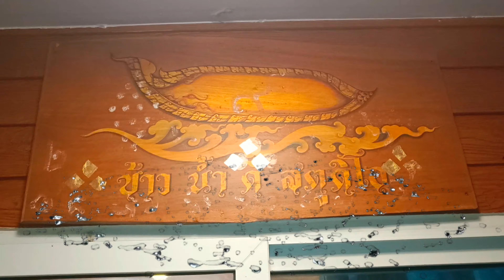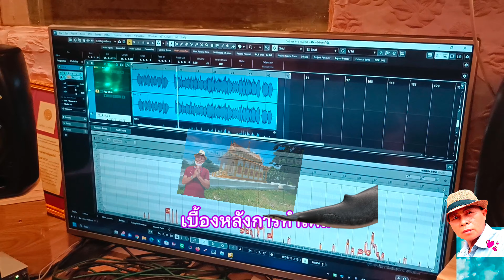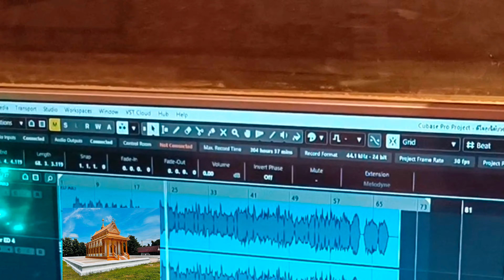ขอฝากบทเพลง อีกหนึ่งบทเพลง ประพันธ์โดย บิว วงษ์เจริญ ...อาจารย์สอนใจ...